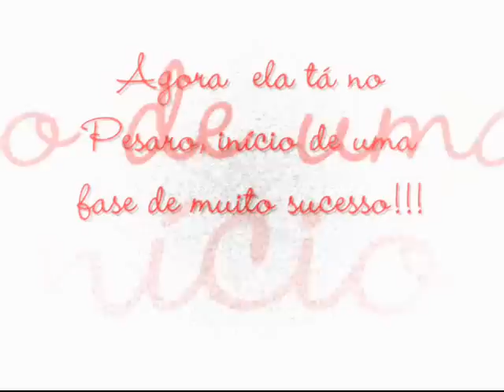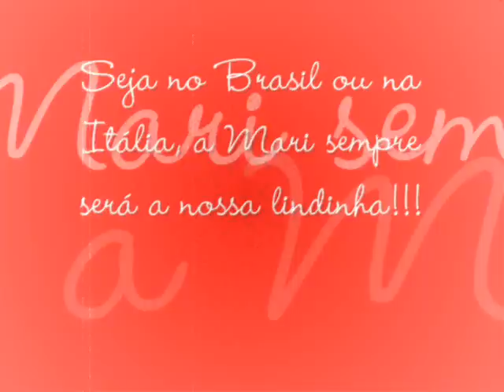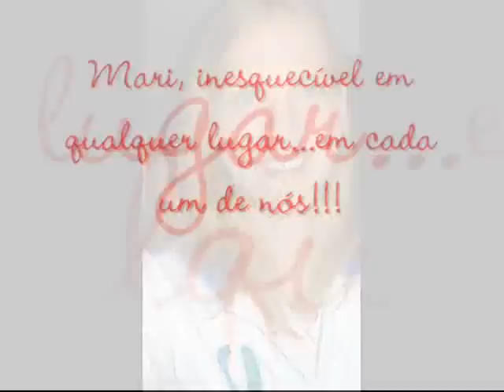Clipe Mari Steinbrecher Finasa e Pesaro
clipe com as melhores fotos da Mari (na minha opinião).
Espero ki gostem!!!